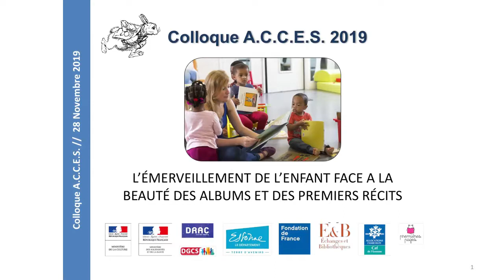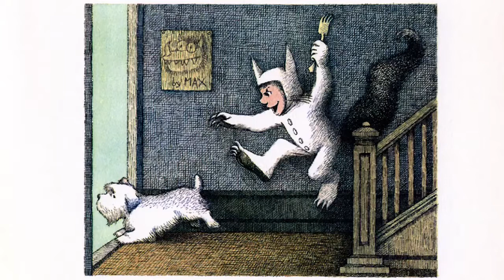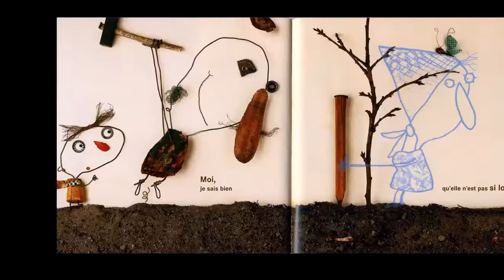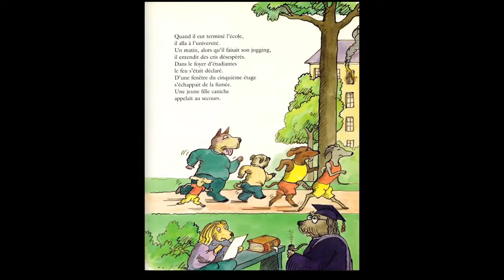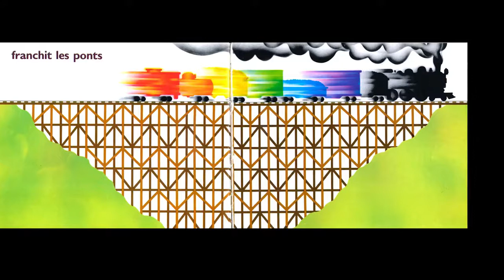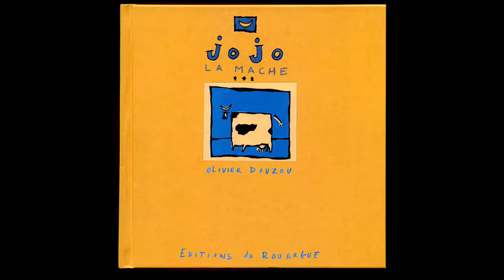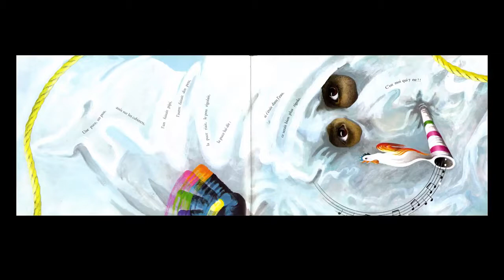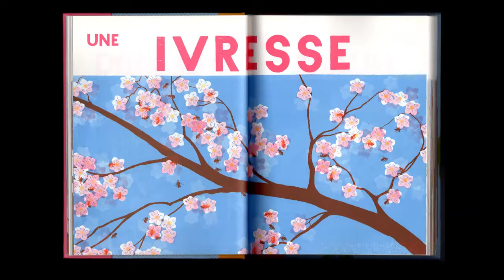Michel Defourny BEAUTE DES ALBUMS ET DES PREMIERS RECITS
Colloque A.C.C.E.S. 2019 - Michel Defourny
L’ÉMERVEILLEMENT DE L’ENFANT FACE A LA BEAUTÉ DES ALBUMS ET DES PREMIERS RÉCITS
Qu'est-ce que la beauté dans l'album pour les petits ?
Michel Defourny
Docteur en Histoire et Littératures orientales
Maître de conférences à l’Université de Liège.